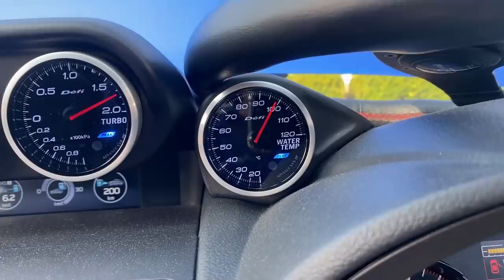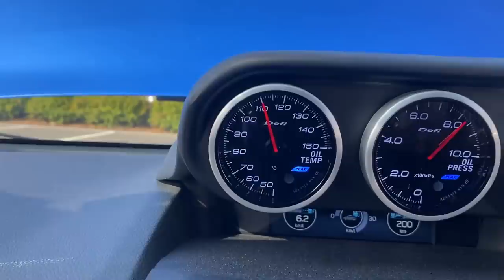筑波サーキット走ったらブレーキ死にました、、、WRX STI VAB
まず先にブレーキ死んでませんｗ
今回は筑波サーキット1000（ＴＣ1000）を走りました
プロアイズさんの走行会です

目標は40秒切りでしたが
残念ながら切れませんでした
自身があっただけに不本意です、、、

ブレーキの方ですが
淵が白くなっているだけで
炭化はしていないので使えそうです。

次回は富士スピードウェイを走ります
２分切りは必ず切る自信があります。

乞うご期待！

僕が使っているブレーキローターはこちら！